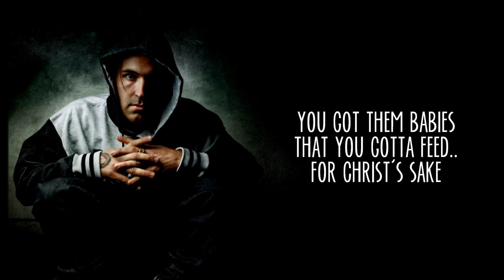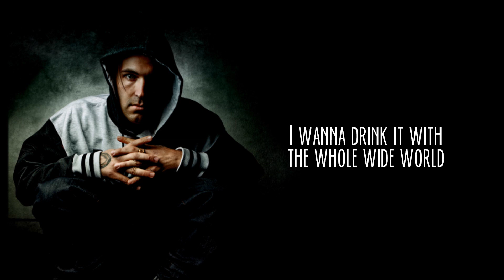Yelawolf || Honey Brown (Lyrics) HD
The second single, "Honey Brown", from Yelawolf's upcoming full-length album, "Love Story" (2014).